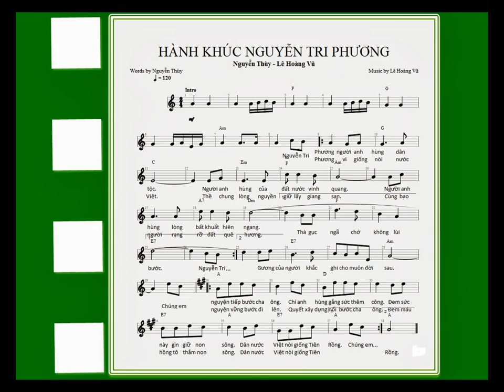20.12 - Ngày truyền thống trường NTP_09